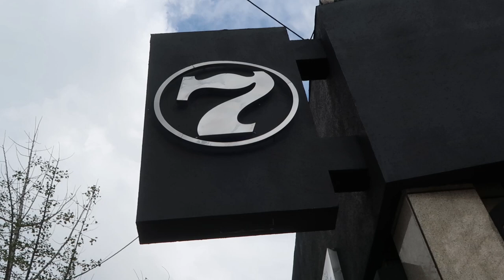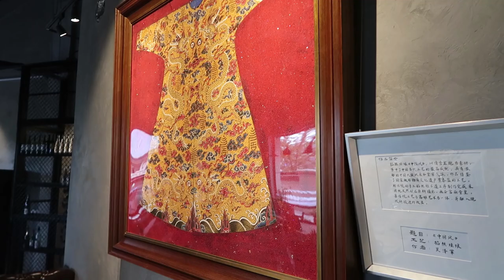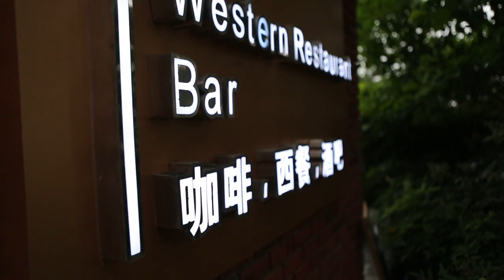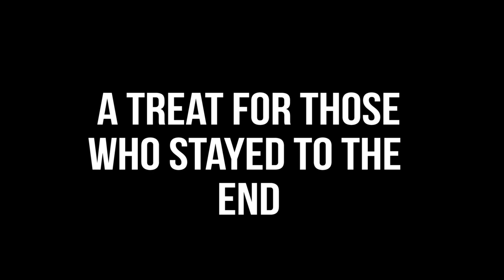SHE's the BOSS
In today’s VLOG, testing out editing the vlog in the morning. Rock anemone update.  Eva is loving the fish tank and is learning “the Carlton”.  We visit SEVEN, a cool restaurant owned by one of anny’s old friends.  Reminisce on the past, when we went to the opening of the original SEVEN with our friend Ryan Freeman and got a little lit up.  Much better steak than we had last night.  Then a sign off from Eva… my pushups… and an easter egg at the very end!

Vlogs for my journey to Everest, the JaYoe World Cycle Trip around the world, and even my every day life living as an American Expatriate in China are uploaded daily in my YouTube channel, so hit the thumbs up button and don't forget to Subscribe!

JaYoe!